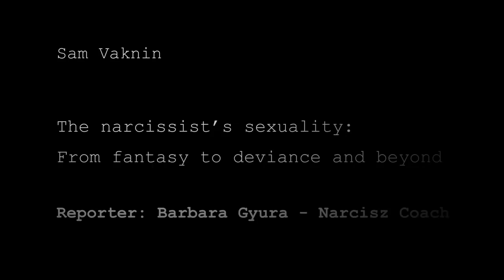Sexual Doll Play and Gender Transition (ENGLISH responses)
22. There are narcissistic men (I also have a client) who wear female rubber clothing. This is the so-called doll fetish. This is an object fetish combined with latent homosexuality. And by putting on a tight rubber dress, he practically creates a new identity. He even uses a different name these times. He calls himself Jeanette. And his huge male body looks like a fragile lady from a distance. It’s kind of funny. Please excuse me, Sam, and my apologies to anyone who has this fetish. But when I saw two of these “rubber dolls” making out while wearing fake breasts, size 45 heels, wigs, fake vaginas and sluttish clothes, it was like watching two cross-dressed sumo wrestlers or Shreks kissing. I almost burst into laughter. Are they expressing the presumed or actual fact that their parents originally wanted a girl? Do they defy conditional parental love throughout their lives? On other days, this same client of mine does pet play and dresses as a horse or dog. He even spends horrendous amounts of money on horse feet to wear. As you might expect, practically none of these narcissists has a real partner or family, because their fetishes isolate them so much that they cannot establish real human connections. Is it just acting out on their latent homosexuality that they cannot accept?